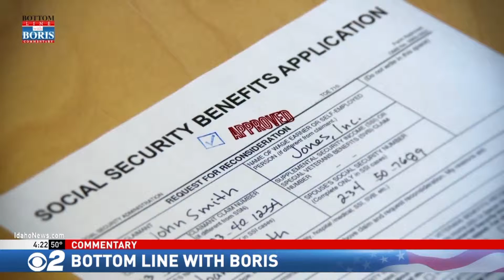Bottom Line with Boris Feb 27